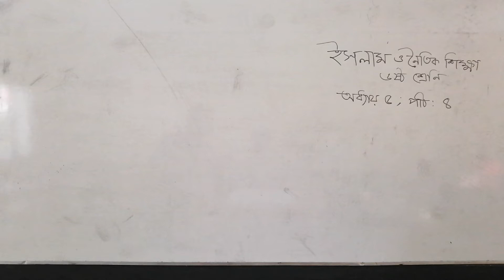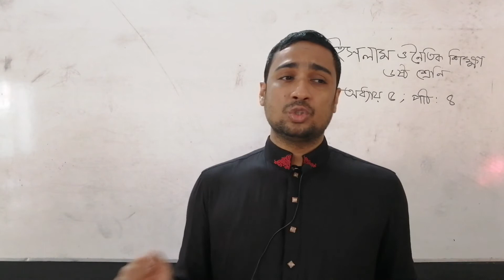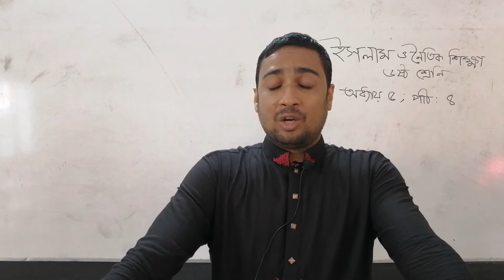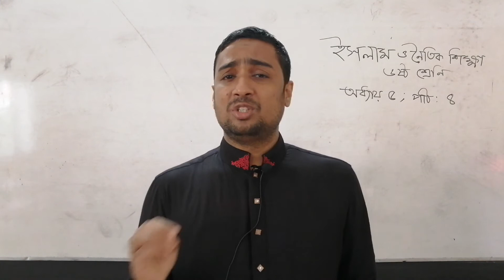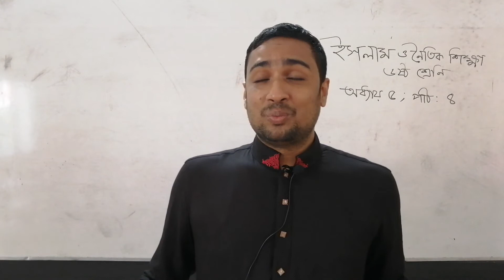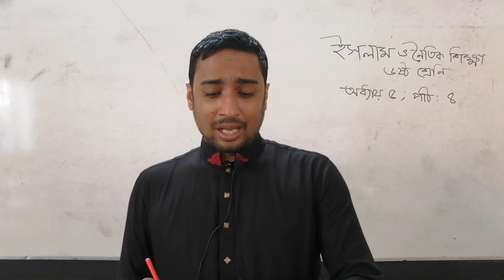৬ষ্ঠ শ্রেণি,ইসলাম ও নৈতিক শিক্ষা,অধ্যায় ৫, পাঠ ৪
৬ষ্ঠ শ্রেণি,ইসলাম ও নৈতিক শিক্ষা,অধ্যায় ৫, পাঠ ৪